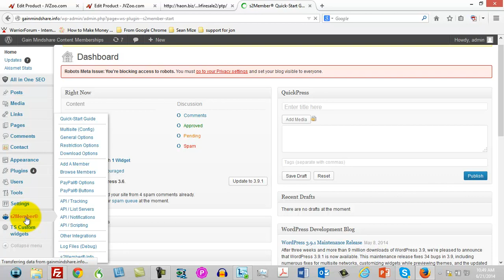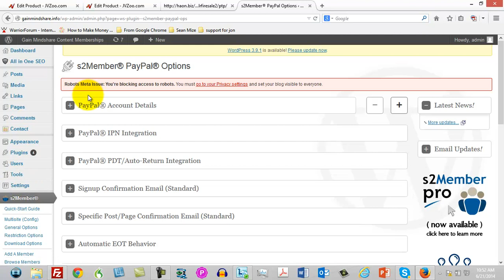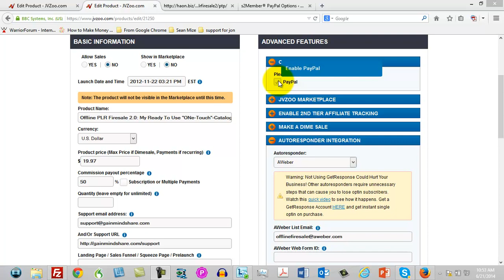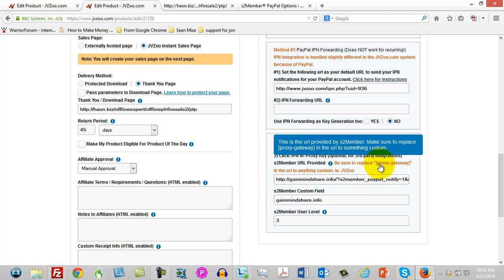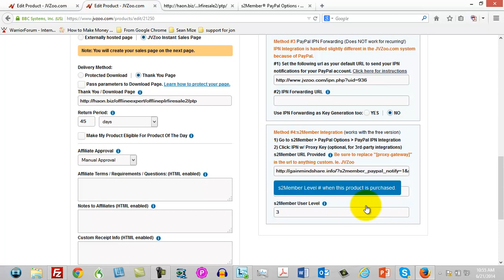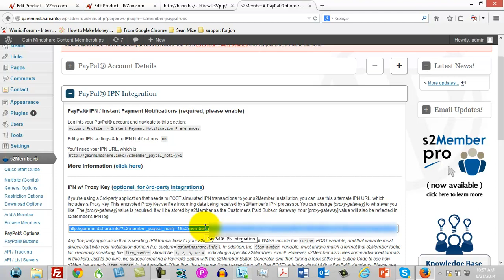Basic Connection Between JVZoo and S2 Member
This is a brief tutorial on how you can create a product in JVZoo and have your content locked inside of S2-Member.  There will be an expanded tutorial coming soon.